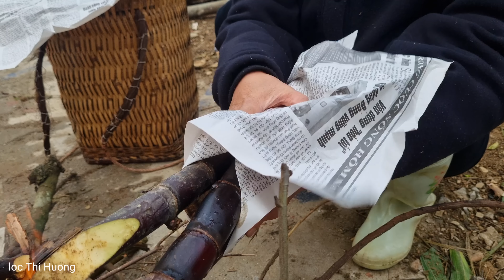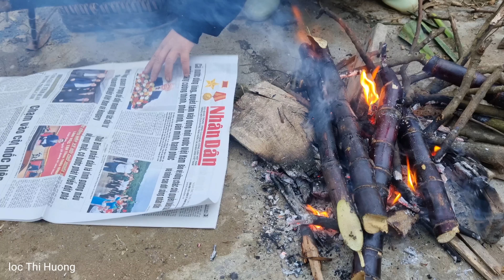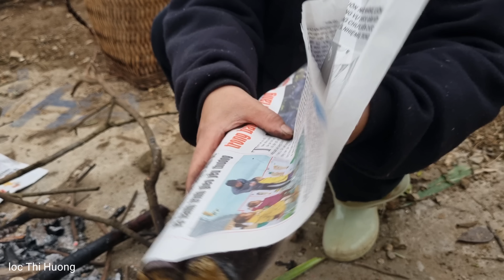Forest people gradually transform and do many useful things - Loc Thi Huong